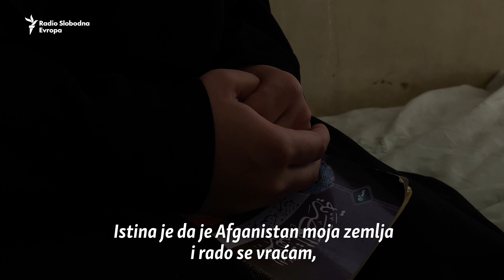Bez doma i gladni, Avganistanci suočeni sa turobnom zimom nakon protjerivanja iz Pakistana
Stotine hiljada afganistanskih državljana stiglo je u Afganistan iz Pakistana posljednjih mjeseci. Većina su očajni i bez domova nakon što su bili prisiljeni vratiti se u zemlju koja se već nosi s teškom humanitarnom krizom.